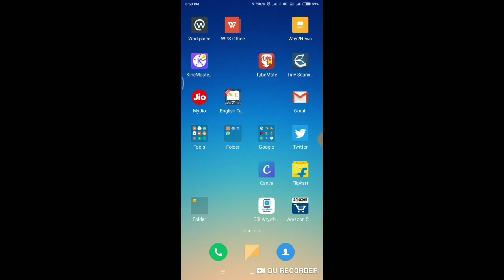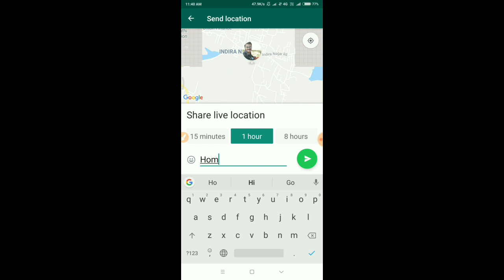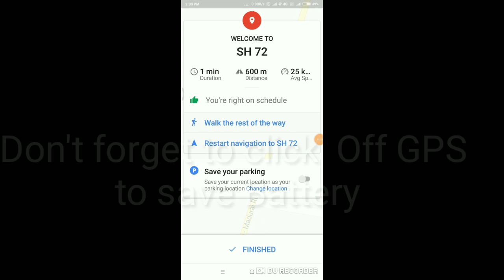How to Track Location on Google Maps | WhatsApp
Locate your Friends & Family Members place Where they are and easy to reach them...